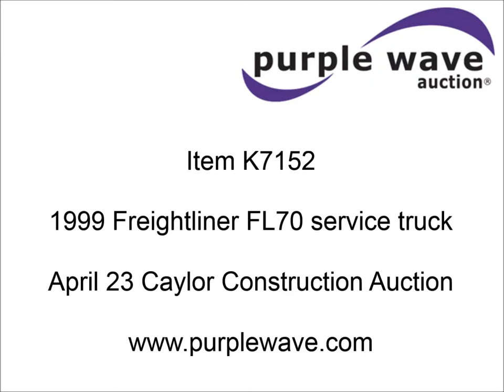1999 Freightliner FL70 service truck for sale | sold at auction April 23, 2015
1999 Freightliner FL70 service truck
22,123 miles on odometer
Caterpillar 3126 7.2L L6 diesel engine
330 HP
Six speed manual transmission
Heat
Cruise
Manual windows and locks
Maintainer utility bed
14&#039;L
2&#039;W rear bumper
20&#039; boom extension
10,000 lbs capacity
Hydraulic air compressor
50 gallon fuel tank
Receiver hitch
295/75R22.5 tires
1FV6HJAA7XHB43966